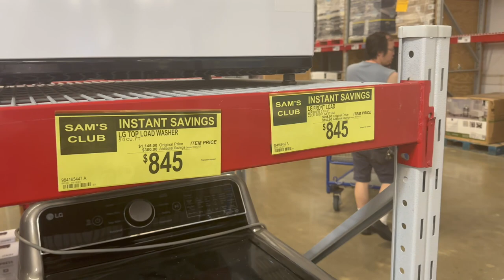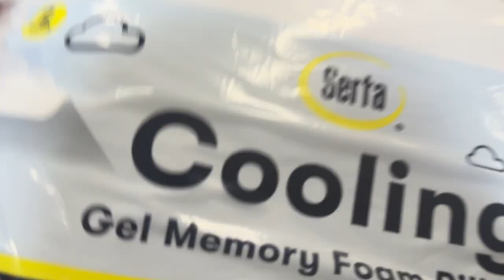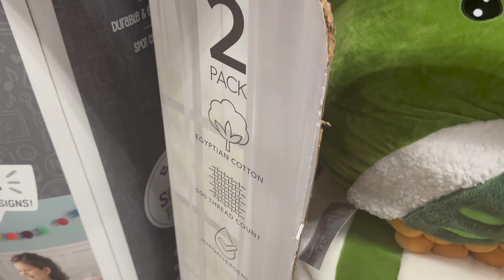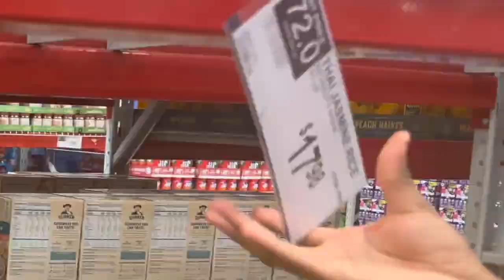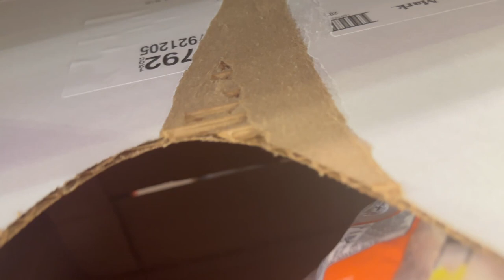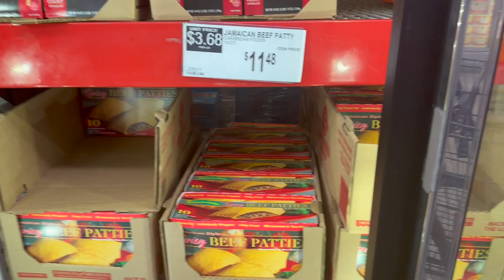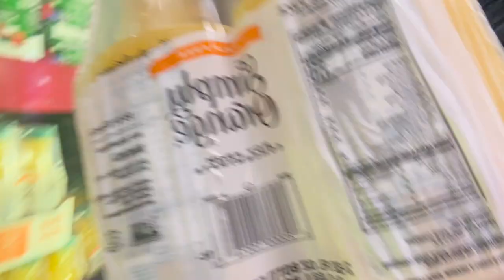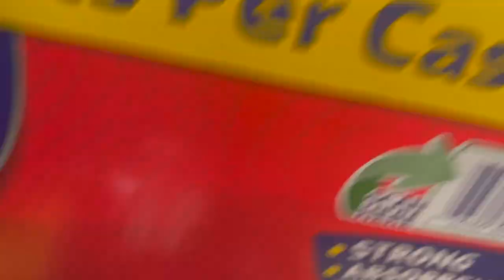Uncover the SECRET Bargains at Sam's Club | Shopping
In this video, we're going to show you the secret deals at Sam's Club that you're not likely to find online. From food to clothes to home goods, we've got you covered!

If you're looking for a great place to shop without overspending, then check out Sam's Club! We'll show you some great deals on the items you're likely to buy, and help you save money on things you probably wouldn't buy at other stores. `